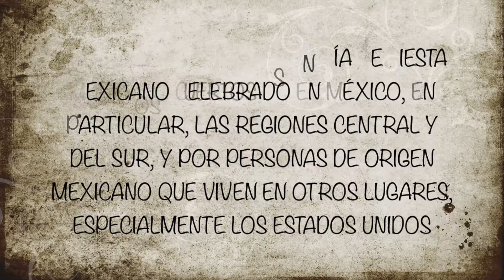Day of the Dead